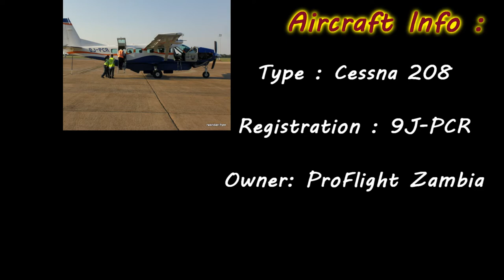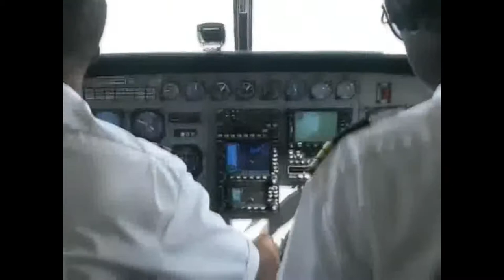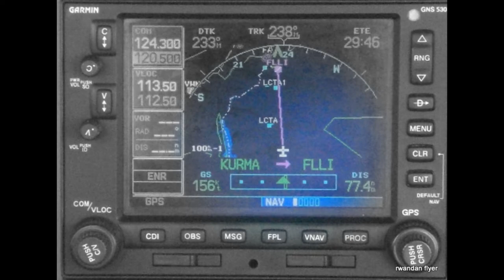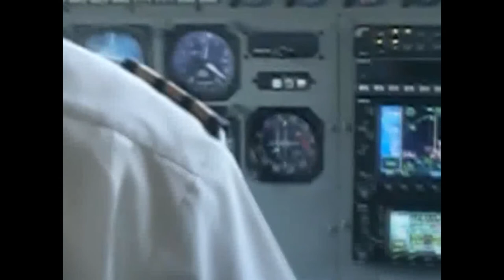Zambian Trip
A summary about a flight from Lusaka to Livingstone